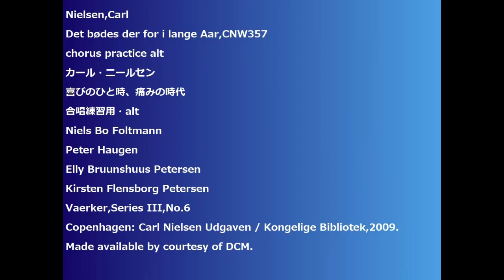Nielsen,Carl Det bødes der for i lange Aar,CNW357 chorus practice alt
Nielsen,Carl
Det bødes der for i lange Aar,CNW357
喜びのひと時、痛みの時代
合唱練習用・alt
Niels Bo Foltmann
Peter Haugen
Elly Bruunshuus Petersen
Kirsten Flensborg Petersen
Vaerker,Series III,No.6
Copenhagen: Carl Nielsen Udgaven / Kongelige Bibliotek,2009.
Made available by courtesy of DCM.